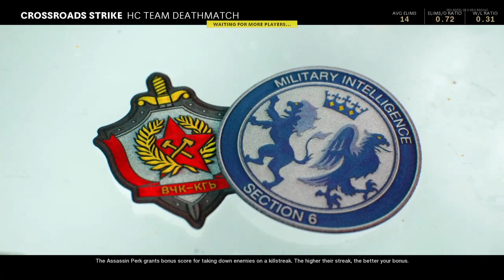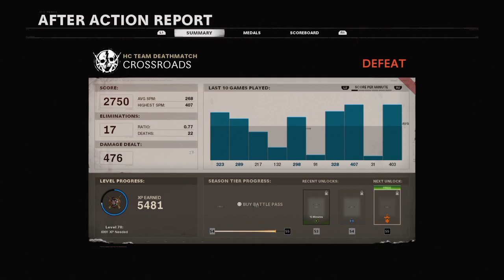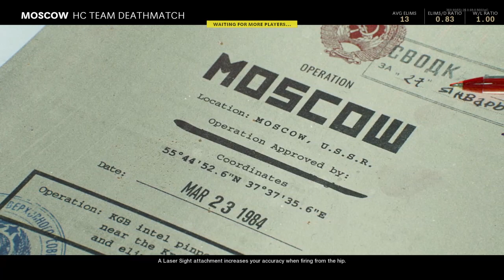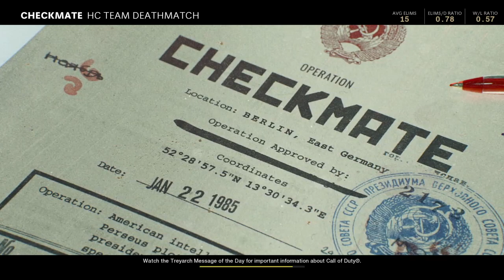gurulegend67 18 + bo5 kicked again ?